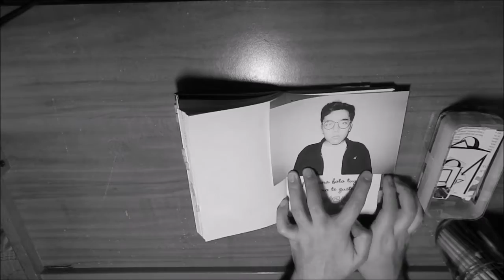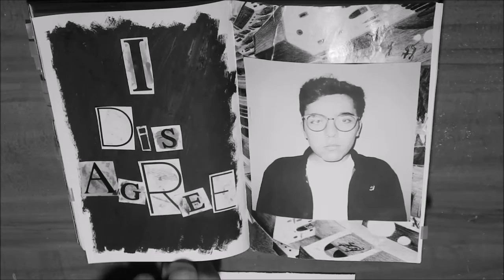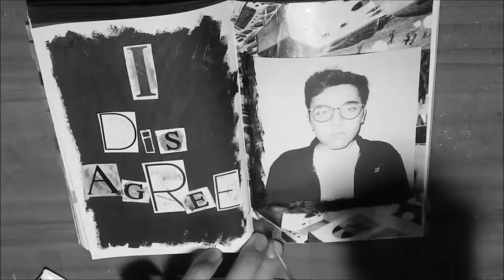I DISAGREE | Destroza este diario #4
Inspirado por el álbum I Disagree de Poppy les traigo este cuarto episodio de la serie Destroza este diario, espero lo disfruten.